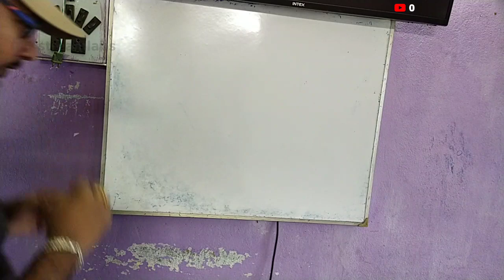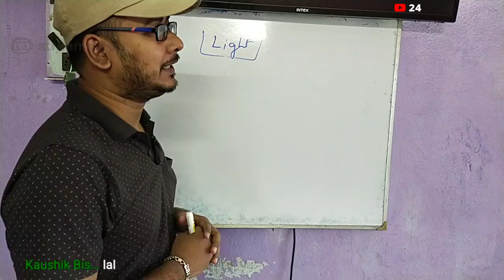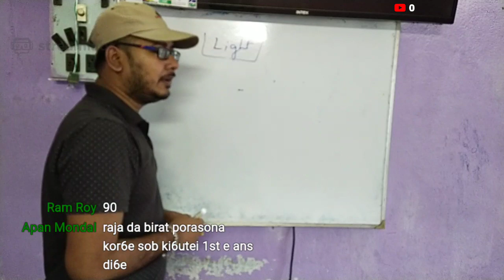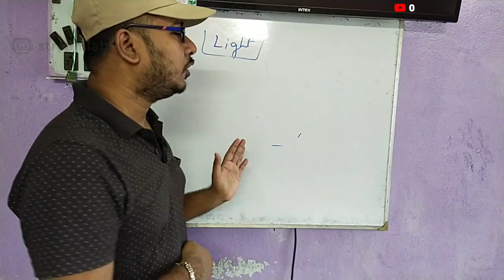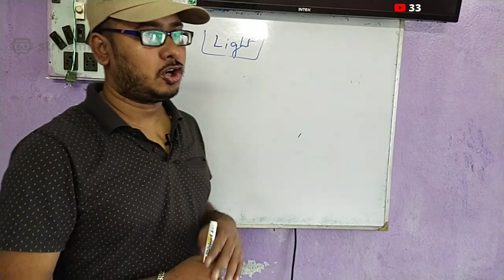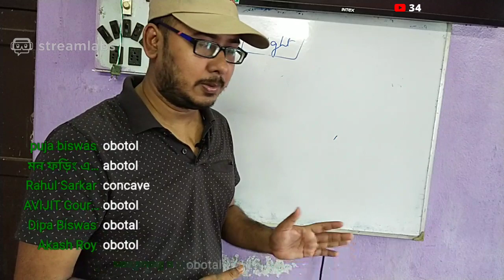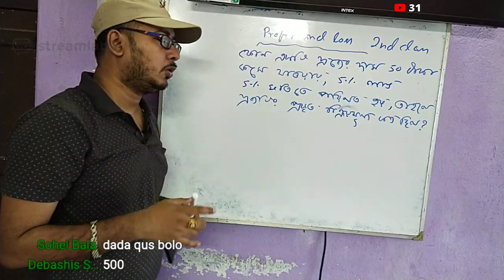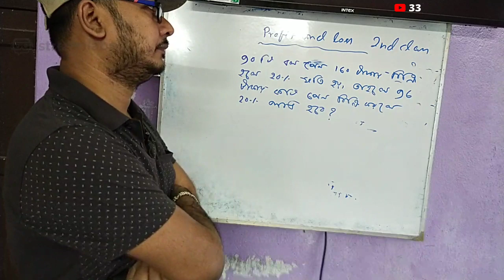Discussion on Light for all the competitive exam.